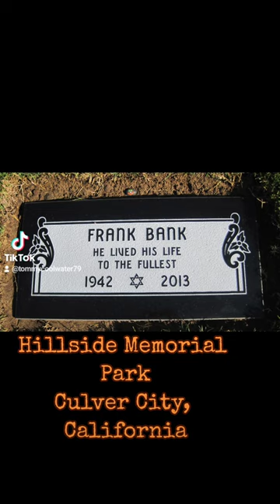Leave it to beaver Graves